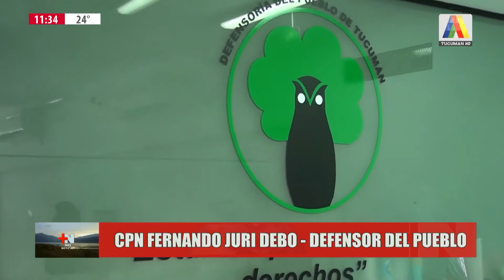JURI DEBO: "ME PONE FELIZ QUE HAYA TANTA GENTE QUE QUIERA SER DEFENSOR DEL PUEBLO DE TUCUMÁN"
Entrevista por América Tucumán en +Noticias al actual Defensor del Pueblo de Tucumán, donde da muestras de su aspiración de poder ser reelecto en el cargo cuando se realice la elección próximamente por la legislatura de Tucumán.